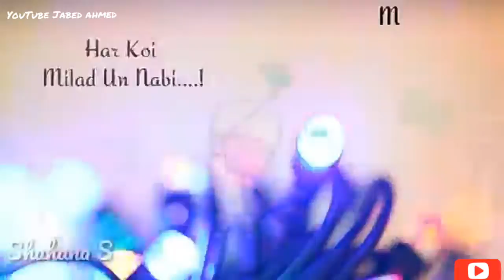Eid Milad Un Nabi Islamic WhatsApp status 2018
( IMPORTANT NOTICE) these all things are copyrighted. All right to above music label & no copyrights infringement intended.

➡ status. 💙new romantic whatsapp status video 2018⬅

☑ keywords.
❤ status video.$ romantic whatsapp status video. Heartbroken whatsapp status video. Heart touching whatsapp status video. Emotional whatsapp status video.sad whatsupp status video. musically acting video ❤

1. musically acting video
2. funny just for laugh video
3. song hd video
4. whatsapp status video
5. 30 second whatsapp status video
6. Bast whatsapp video
7. Hindi song Whatsapp status video